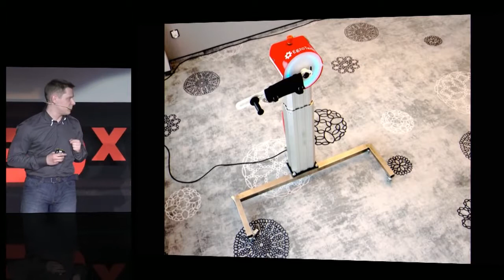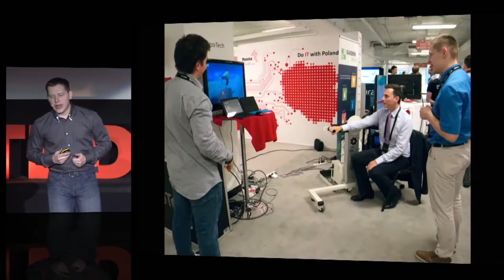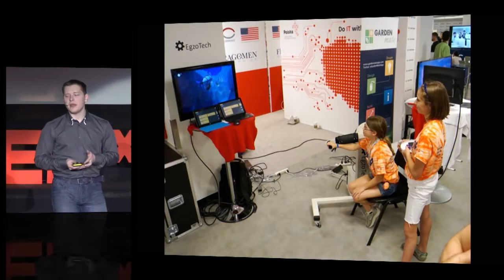Robotic revolution in healthcare Micha Mikulski at TEDxWarsaw